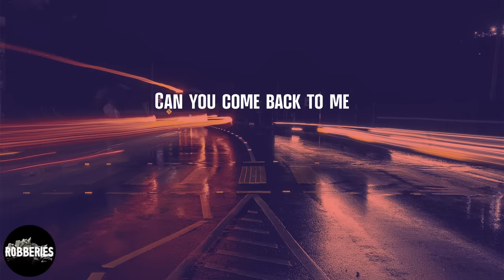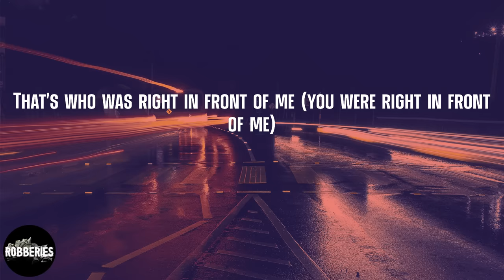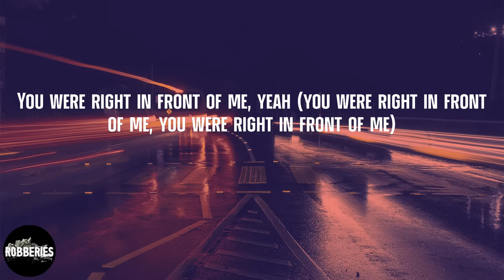Steve Lacy - Infrunami (lyrics)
Listen to 'Infrunami' by Steve Lacy

Lyrics Infrunami - Steve Lacy:
Girl, you're the one I want
You're the one I need
I'm beggin' you, please
Can you come back to me
'Cause I was blind to see
That's who was right in front of me (you were right in front of me)
You were right in front of me (you were right in front of me)
Girl (you were right in front of me), I was blind to see (I was blind to see)
That you were right in front of me (you were right in front of me, you were right in front of me)
You were right in front of me, yeah (you were right in front of me, you were right in front of me)